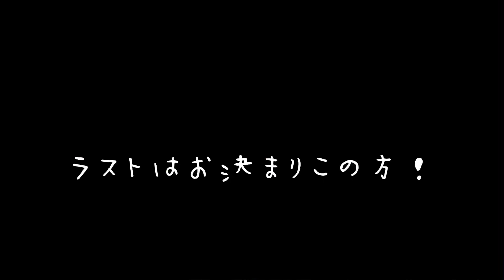③うちのアイドルをご紹介💖【壱岐イルカパーク＆リゾート】